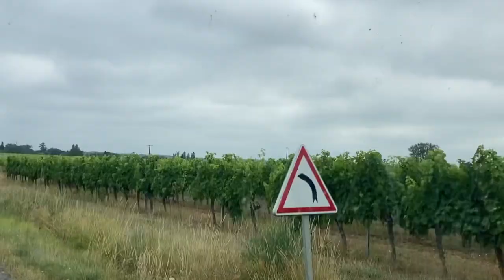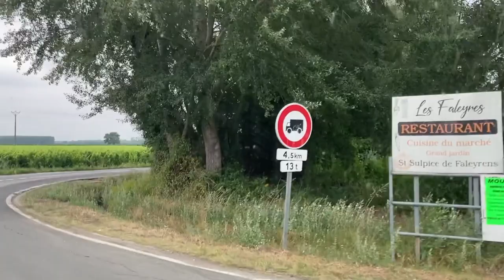Mon pays, pincement au coeur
Après plus de deux ans en dehors de la France, j'éprouve un pincement au coeur en y arpentant ses routes. Et encore plus dans la région où j'ai vécu des années.